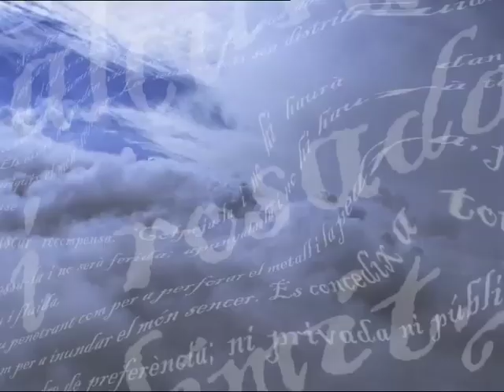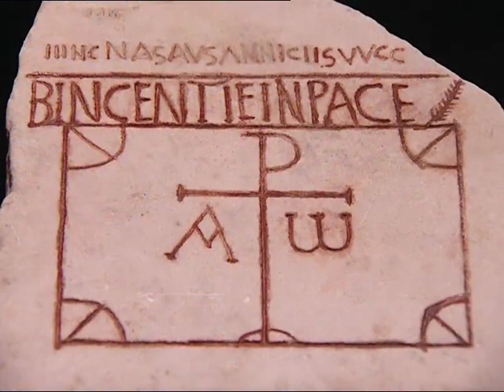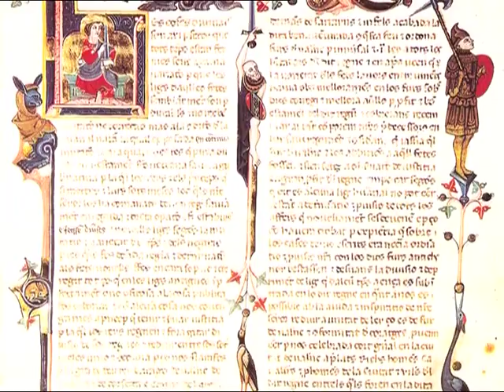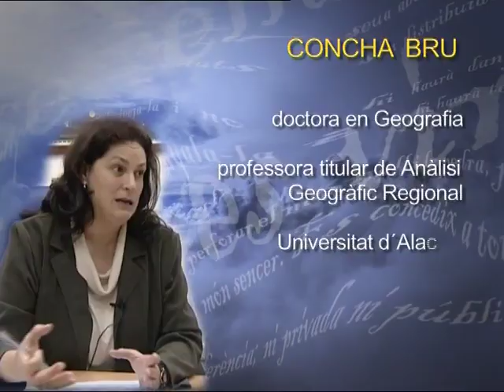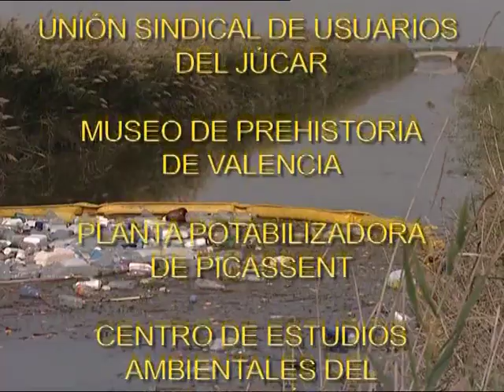El secret de l'aigua- Aigua i societat